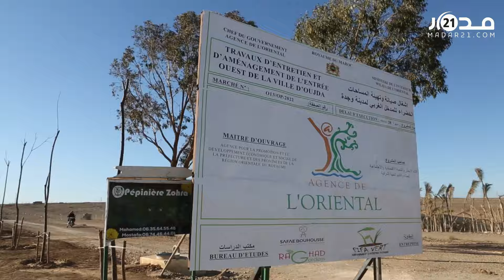في ظل أزمة الماء بوجدة.. جماعة المدينة وشركة خاصة يزرعان "الدفلة" المستنزفة للمياه